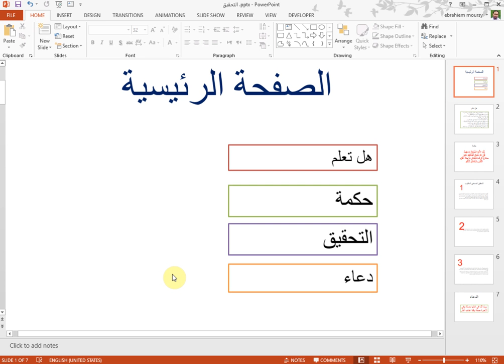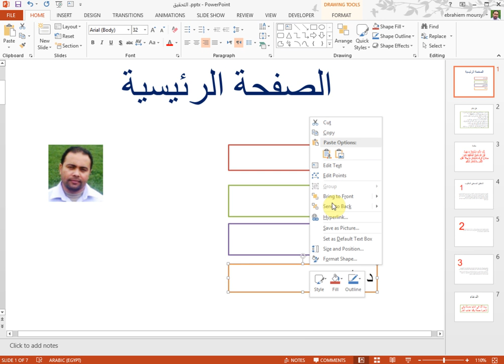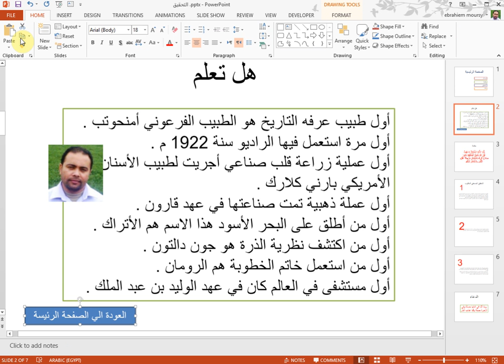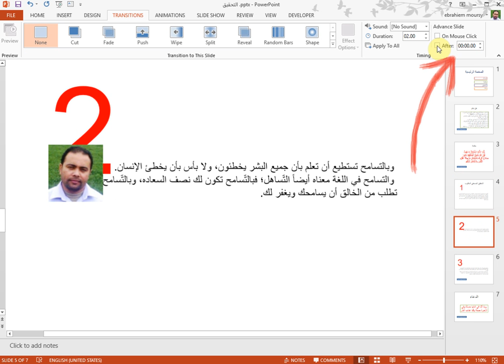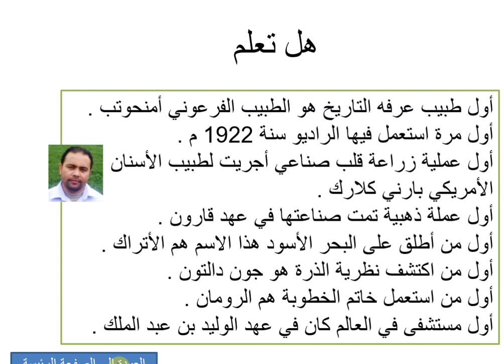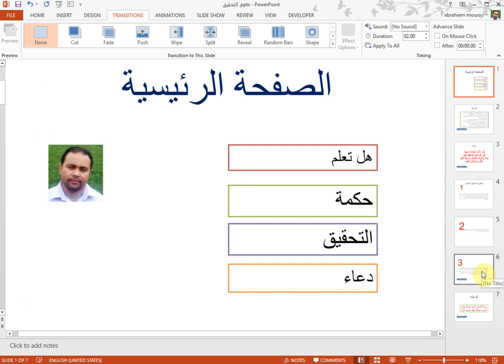بعض تنسيقات الانتقالات بين الشرائح power point ابراهيم محمود مرسي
اجابة عن سؤال بخصوص بعض مهارات التنقل بين الشرائح في المجلات الاليكترونية والتصميمات المختلفة في العرض التقديمي
اجابة سريعة بفيديو بسيط فيه معلومة مركزة
لا تنس الاستراك في قناتنا ليصلك كل جديد